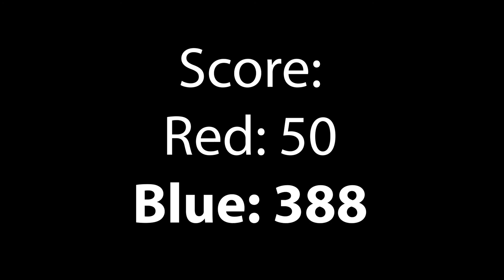Tualatin Valley League Meet 3 - Match 13 (Oregon High Score)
Teams:
Blue: 3965, 12808

Score: 50-388 B

This match is the highest scoring match in Oregon as of 12/16/17